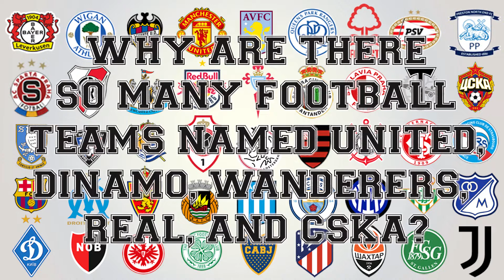Why are there so many football or soccer teams named United, Real, Wanderers and CSKA?